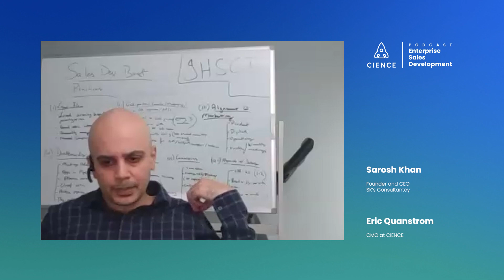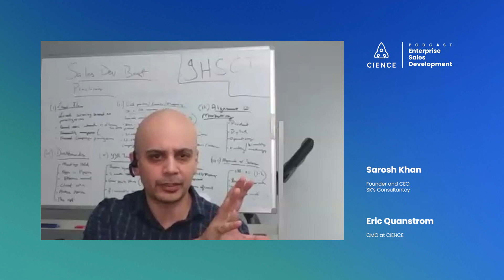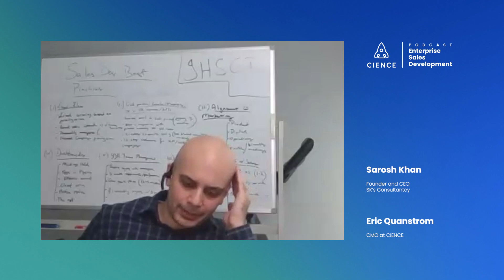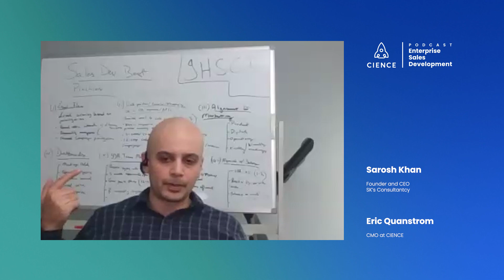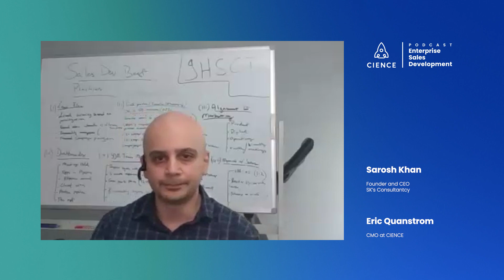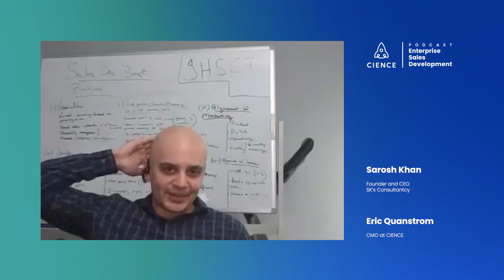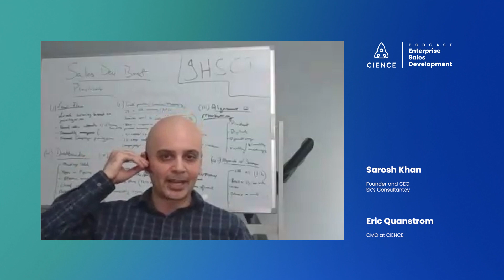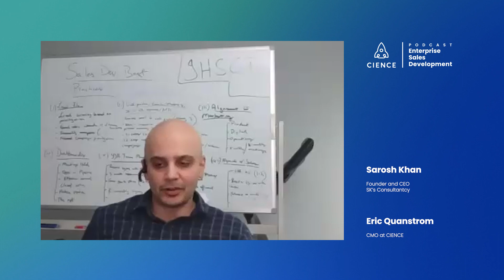Evolving Sales Landscape: A Conversation with Sarosh Khan - ESDP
In our latest episode of "The Enterprise Sales Development Podcast", we were thrilled to have an insightful conversation with Sarosh Khan, a celebrated industry expert known for transforming sales development landscapes.

In this episode, Sarosh navigates through the intriguing dynamics of sales development amidst a rapidly evolving future. He shares expert strategies on building, managing, and inspiring a successful sales development team, touching on the vital aspects that are often overlooked in the journey to achieving unparalleled success. Sarosh presents an in-depth analysis of the core competencies and nuances needed to thrive in this challenging environment.

Furthermore, Sarosh enlightens listeners on the critical role of storytelling in sales development. An effective story can help Sales Development Representatives (SDRs) connect on a deeper level with prospects, emphasizing the human side of sales interactions. Sarosh explores how leveraging storytelling as an SDR not only enhances communication but also fosters trust and accelerates the sales cycle.

Don't miss out on this enlightening episode packed with tips and strategies to supercharge your sales development team and stay ahead of the curve in an ever-changing business environment.

[0:00] - Meet Sarosh Khan
[4:01] - How is prospecting going to evolve?
[11:37] - How Sarosh leads SDR’s
[22:17] - SDR’s qualification criteria
[27:03] - How sales development team help a company's marketing?
[34:06] - Importance of storytelling for SDR’s
[41:19] - Structuring questions on cold calls
[48:16] - Connect with Sarosh